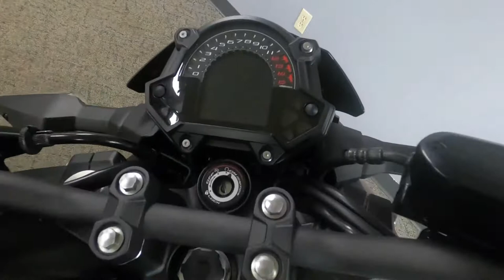2021 Kawasaki Z400 ABS - New Motorcycle For Sale - Milwaukee, WI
Please visit Southeast Sales Powersports to view this New Candy Cardinal Red / Metallic Flat Spark Black 2021 Kawasaki Z400 ABS for sale in Milwaukee, Wisconsin.

Stock# AB7242

Description:
2021 Kawasaki Z400 ABS
BUILT TO BE SEEN

A fiercely authentic supernaked, the Kawasaki Z400 ABS exudes fresh street style and is immediately recognizable in a crowd with a compact chassis and aggressive styling. Comfortable, balanced and capable, the Z400 ABS offers a visceral riding experience that’s sure to turn heads.

Features may include:

POWER & PERFORMANCE
PREDATORY INSTINCT
A fierce, lightweight supernaked built for the streets.

Z STYLING
Taking cues from its Z brethren, the unmistakable streetfighter styling complements an aggressive attitude.

HANDLING
AGILE & PRECISE
The Z400 ABS motorcycle was built to deliver light, predictable and natural handling for a confident riding experience.

ERGONOMICS
COMFORT IN EVERY DETAIL
The upright riding position, low seat height and wide handlebar put the rider in the ideal position for active control, facilitating dynamic, sporty riding.

ADDITIONAL:
Aggressive streetfighter styling
Lightweight chassis
Upright riding position